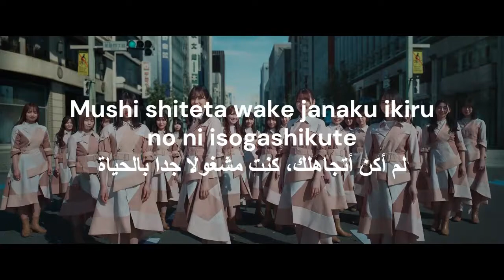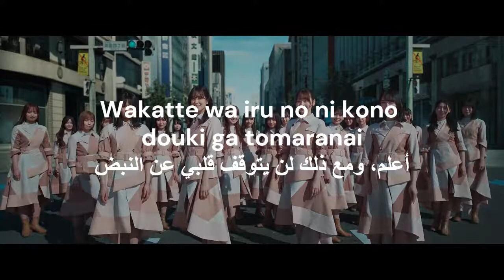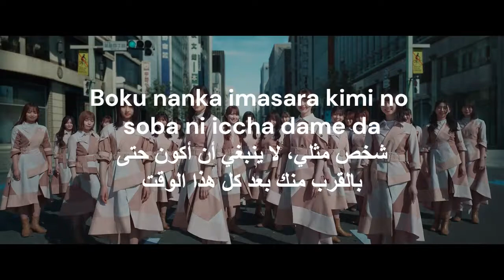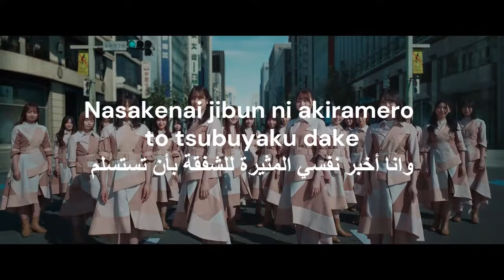Hinatazaka46 - Boku Nanka / شخص مثلي (arabic lyrics) مترجم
Artist: Hinatazaka46
Title: Boku Nanka
Lyrics：秋元康
Arrangement：温詞、TomoLow

Song Release Date: April 4, 2022